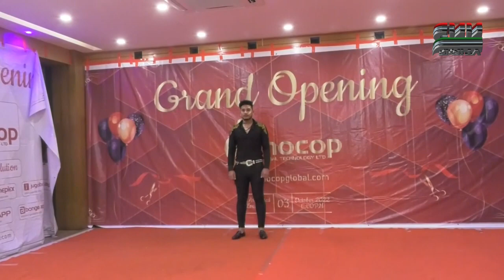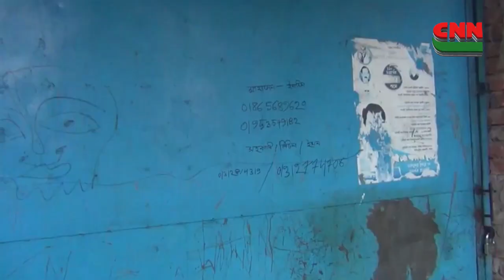সি এন এন বাংলা টিভি # সন্ধা ৭ টার সংবাদ # ০৫/১০/২০২২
সি এন এন সংবাদ । ০৫ অক্টোবর ২০২২ । CNN Bangla TV News Bulletin। Latest News Bangladesh

 You tube Upload Video : - Munshi Hridoy ( Broacast Eng.& News Producer Cnn Bangla Tv )